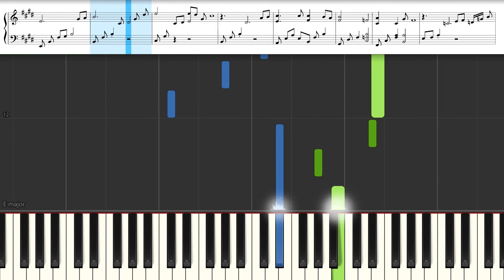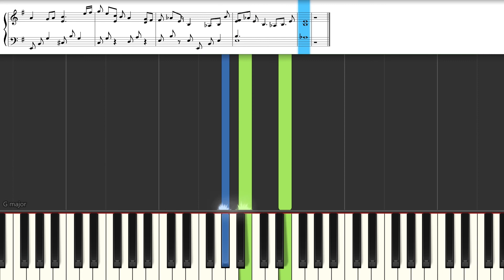Sakurasou No Pet Na Kanojo OST 2 Track 24 Namae o Yonde - Piano Tutorial - Synthesia – Sheet music